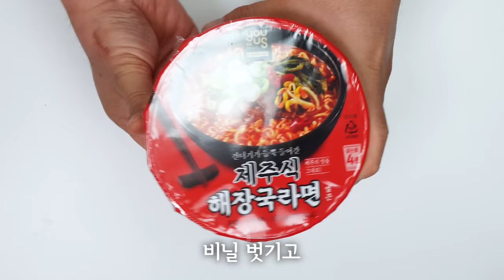제주맛은 뭔맛이여? 해장국 라면 리뷰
GS 편의점 해장국라면